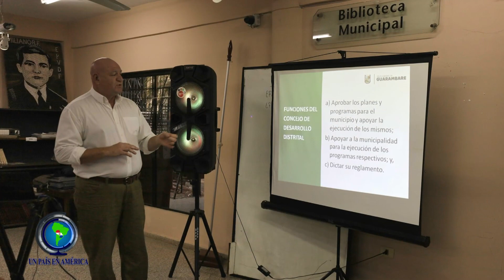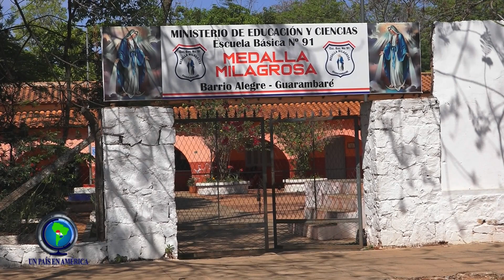MÁS de Paraguay estuvo en la ciudad de Guarambare.